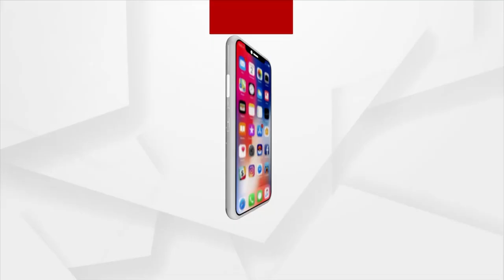ବିଷ୍ଣୁ ବାବୁ ଆଉ ମୋର ଶେଷ ଦେଖା : ଜେ ପି ନଡ୍ଡା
ବିଷ୍ଣୁ ବାବୁ ମତେ ଦିଲ୍ଲୀରେ ଆସି ଦେଖା ହୋଇଥିଲେ, ମୁଁ ଜାଣିନଥିଲି ସେ ଦେଖା ମୋର ଶେଷ ଦେଖା : ଜେ ପି ନଡ୍ଡା